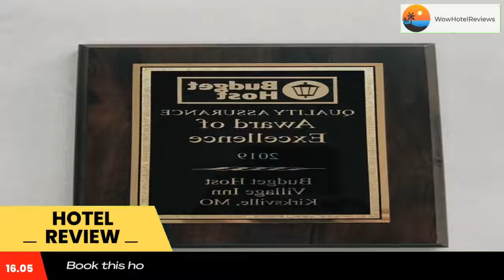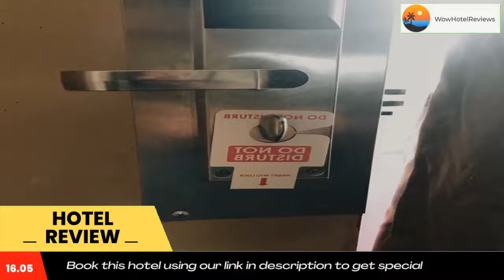Budget Host Village Inn Review - Kirksville , United States of America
Budget Host Village Inn

This Kirksville motel features cable TV with HBO in every guest room. Truman State University is just 1 miles away.
Free Wi-Fi and a work desk are included in every room at Budget Host Village Inn. The climate-controlled rooms also offer a telephone.
Free parking is available on site at Kirksville Budget Host Village Inn. Pets are welcome for an additional fee at this property.
La Plata Golf Course is 14 miles away from this motel. Hazel Creek Lake can be reached in 19 minutes’ drive.